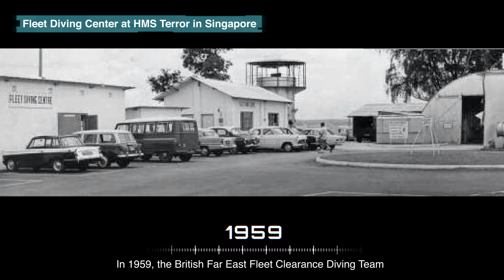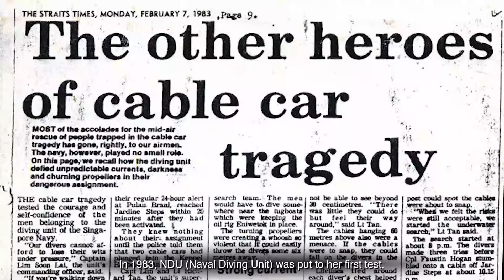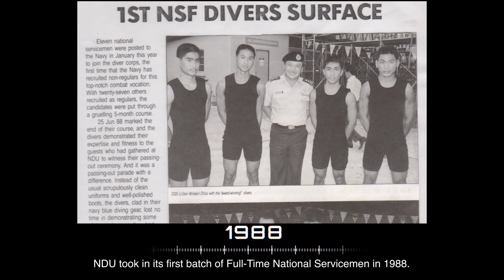NDU50: Naval Diving Unit - Warriors of the Deep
The Republic of Singapore Navy's Naval Diving Unit (NDU) has come a long way since its inception in 1971. Join us on a trip down memory lane and witness NDU’s transformation journey over the years and learn what it truly means to be a frogman. HOOYAH! 🔱